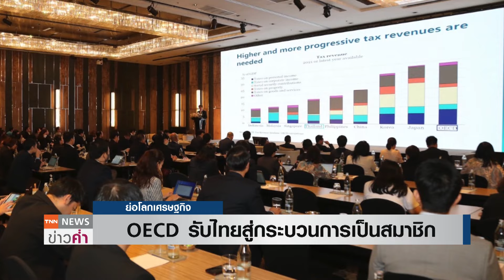OECD รับไทยสู่กระบวนการเป็นสมาชิก | ย่อโลกเศรษฐกิจ 18 มิ.ย.67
OECD มีมติเอกฉันท์รับไทยสู่กระบวนการเข้าเป็นสมาชิกอย่างเป็นทางการ